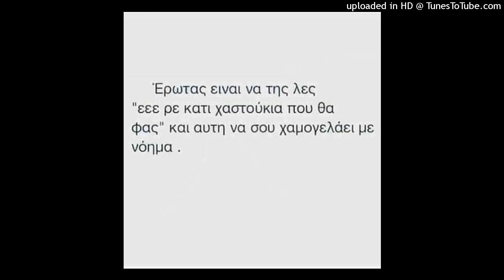!!!!TON KOSMO GIRIZO-5FIVE COVER VOCAL STUDIO VERSION AUDIO HQ 2023!!! HD.